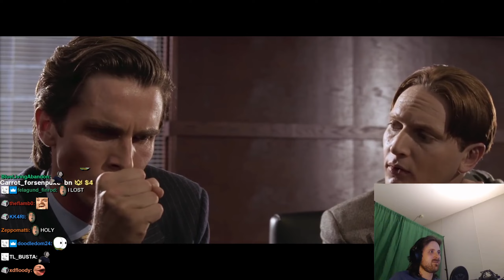Forsen reacts to American Psycho - Graphics Card Scene